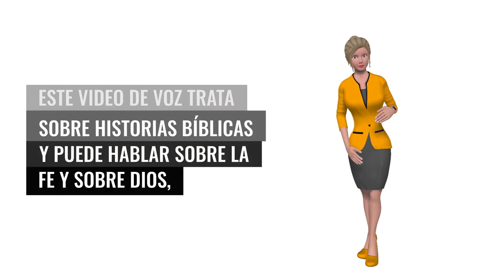ABEL “Aunque murió, todavía habla”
ABEL observa a su rebaño de ovejas pastando tranquilamente en la ladera al atardecer. Entonces, el muchacho mira a la distancia, mucho más allá de sus ovejas, y su vista se centra en el leve resplandor que aparece a lo lejos. Él sabe que allí hay una espada envuelta en llamas que gira y gira sin cesar, bloqueando la entrada al jardín de Edén. Sus padres solían vivir en ese lugar, pero ahora no pueden entrar ni ellos ni nadie más. Imagínese a Abel, con el cabello un tanto alborotado por la brisa, alzando los ojos al cielo y pensando en su Creador. ¡Cuánto anhelaba que algún día se cerrara la brecha que separaba de Dios al hombre! No había nada en el mundo que deseara más.